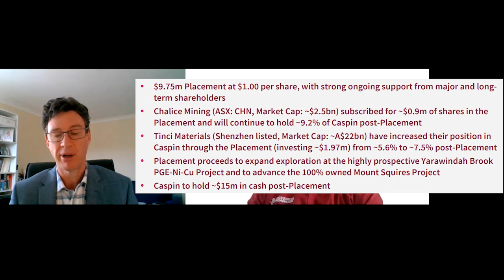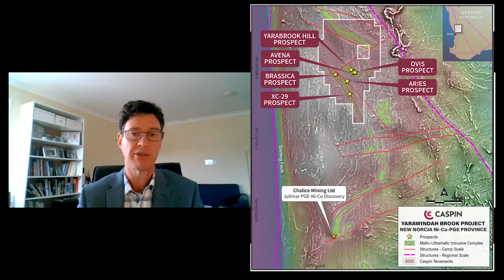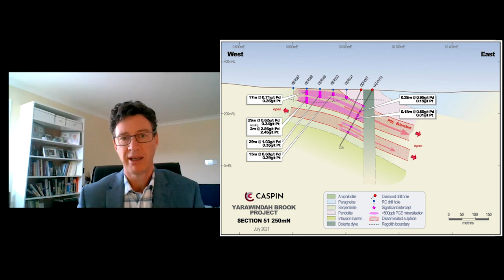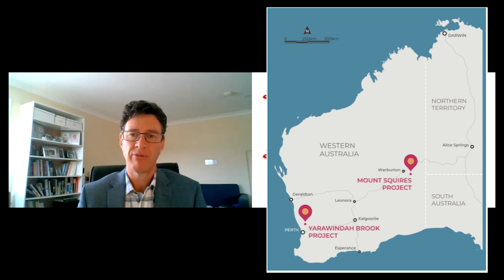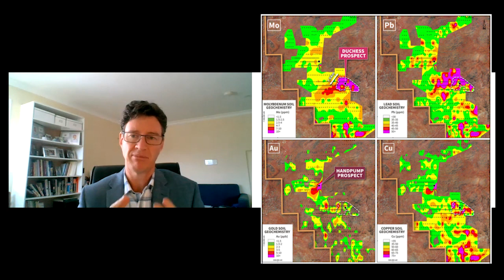Greg Miles Caspin Resources (ASX: CPN) July 2021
Caspin Resources (ASX: CPN) has recommenced drilling at the Yarabrook Hill deposit within the company’s Yarawindah Brook PGE-nickel-copper project in Western Australia.
CEO Greg Miles zoomed into The Resources Roadhouse on the eve of Diggers & Dealers to fill us in on all the details.